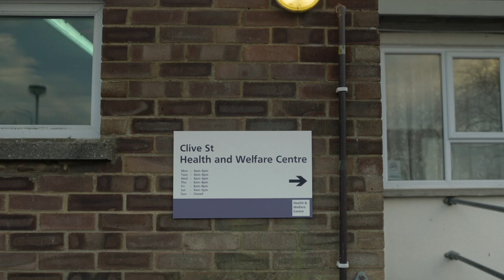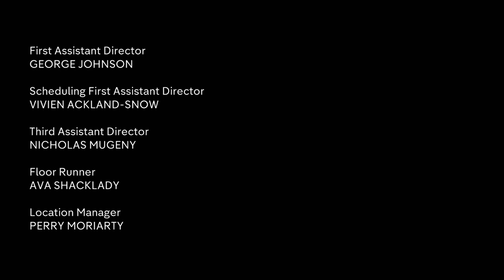Disability Benefits | Comedy Blap | All 4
WARNING: Strong language, adult humour and language some may find offensive

Rosie’s not your usual drugs peddler - she’s sharp, funny and is constantly written off because of her cerebral palsy. What better disguise for criminal activity could there be? Comedy Blap starring Rosie Jones.